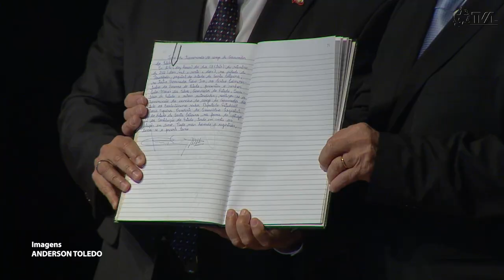É Notícia - Moacir Sopelsa assume como governador em exercício de SC - 03/09/22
O presidente da Assembleia Legislativa de Santa Catarina, deputado estadual Moacir Sopelsa (MDB), assumiu na manhã deste sábado (3), o cargo de governador do Estado em exercício. Ele deve permanecer no comando do Poder Executivo  catarinense enquanto o governador e a vice-governadora estiverem licenciados. A cerimônia de transmissão de cargo e posse foi no Teatro Pedro Ivo, no Centro Administrativo, em Florianópolis.